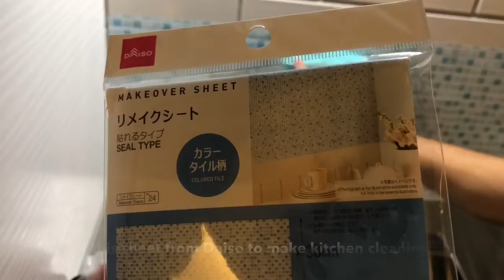Vlog #7 beautiful sunsets | Nitori storage box | Daiso wall sheet | sushi | winter clothes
The past week 🤗 some days ~